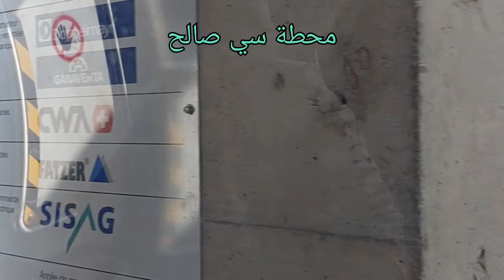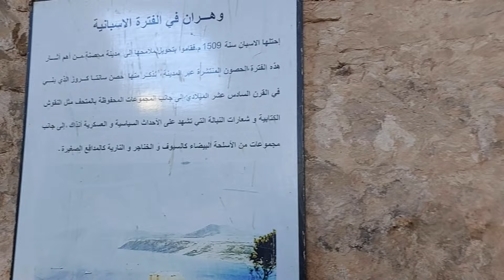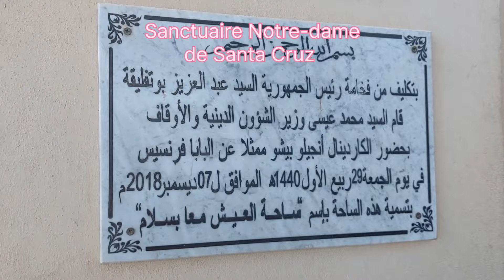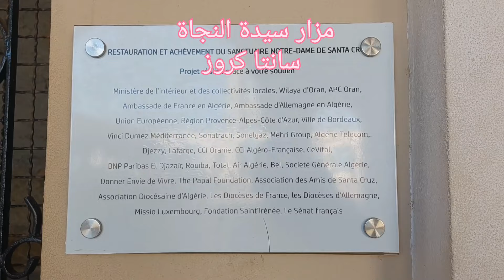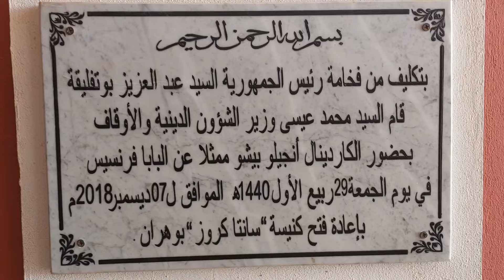Oran (Algeria ) وهران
وهران (باللهجة المحلية: وَهْرَنْ) ؛ الملقبة بــالباهية هي ثاني أكبر مدن الجزائر بعد العاصمة[6] وإحدى أهم مدن المنطقة المغاربية، تقع في شمال غرب الجزائر على بعد 432 كيلومترا عن الجزائر العاصمة. مطلة على خليج وهران في غرب البحر الأبيض المتوسط، ظلت المدينة منذ عقود عديدة ولا تزال مركزًا اقتصاديًا وميناءً بحريًا هامًا.